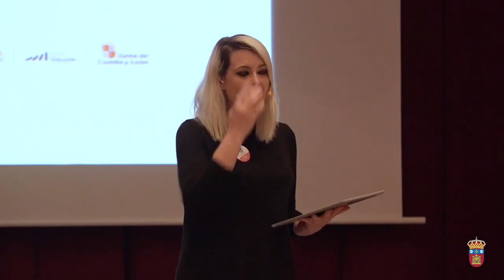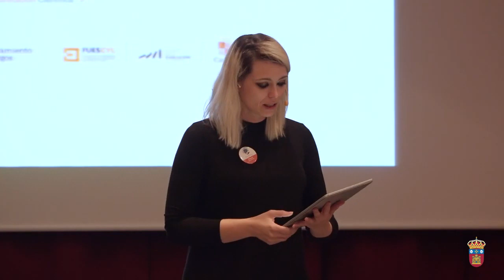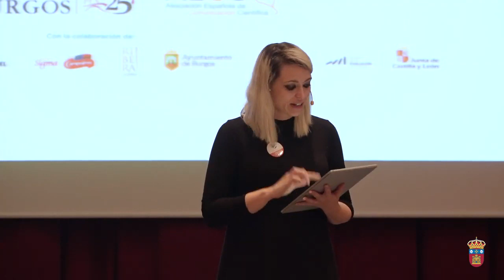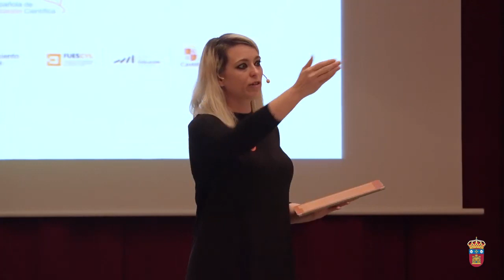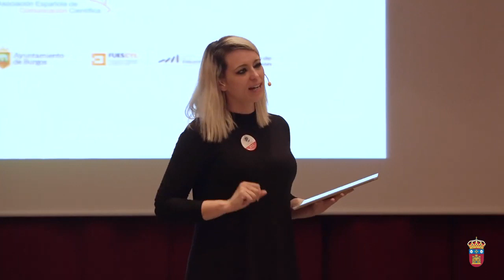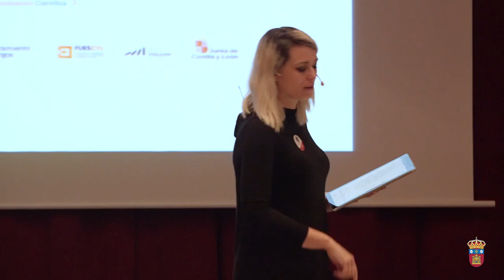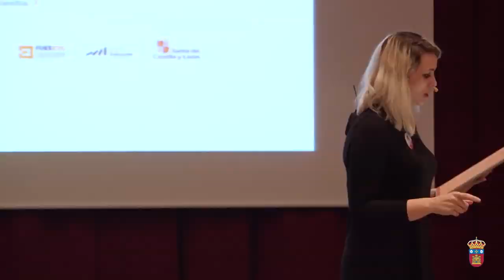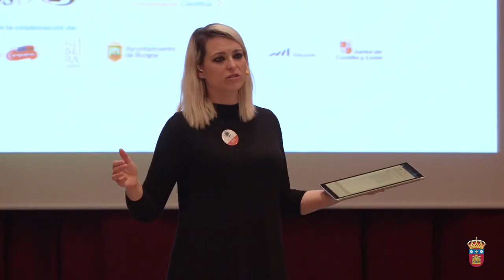Monólogo final por Raquel Sastre: «Pero ¿qué ha pasado aquí»